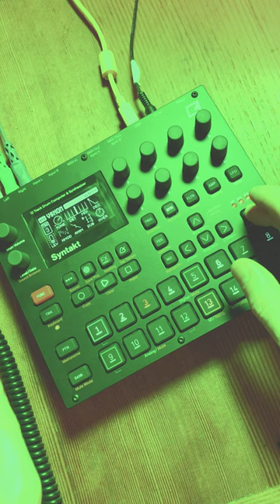V$nom - Industrial beat on the Syntakt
Industrial Jam on Elektron Syntakt